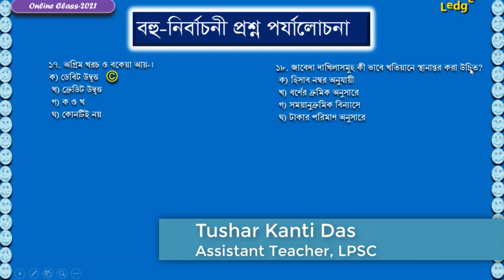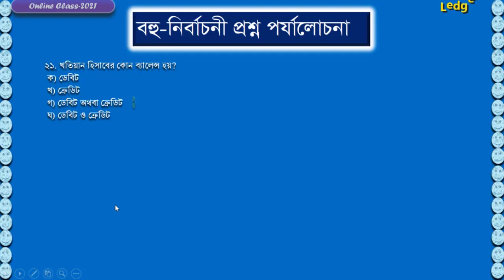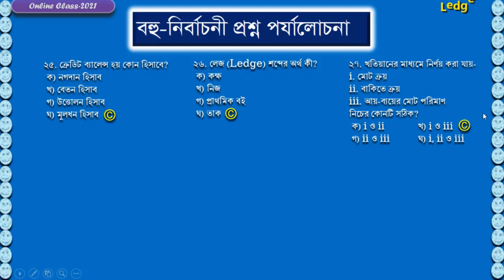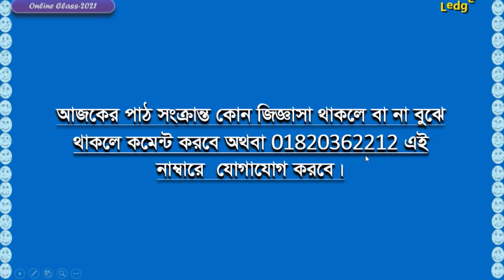Class IX accounting ledger mcq (02)2021